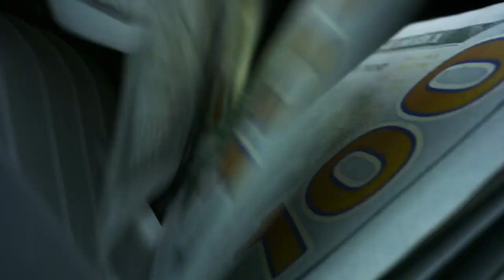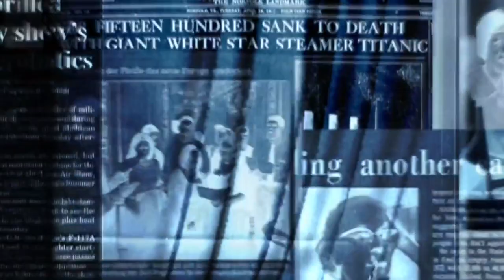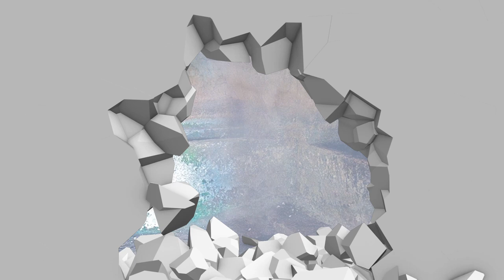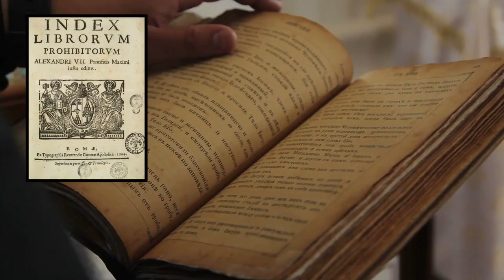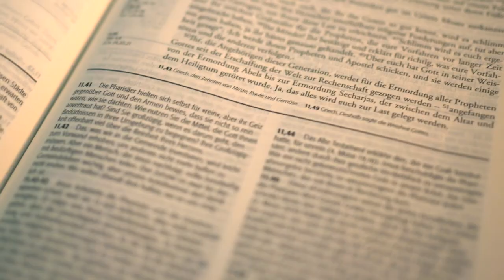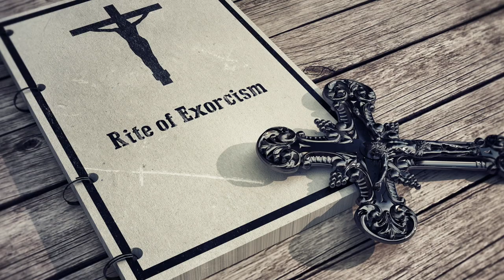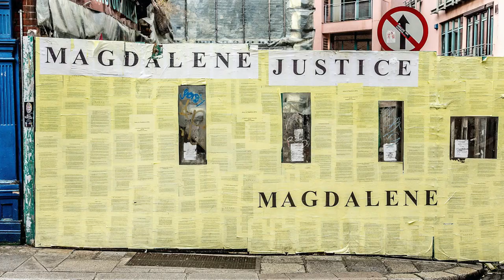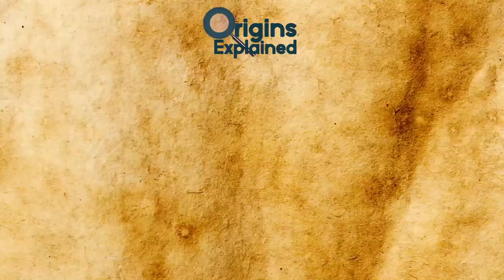9 Dark & Mysterious Cases Of Forbidden History!